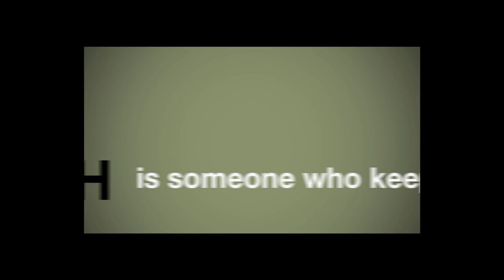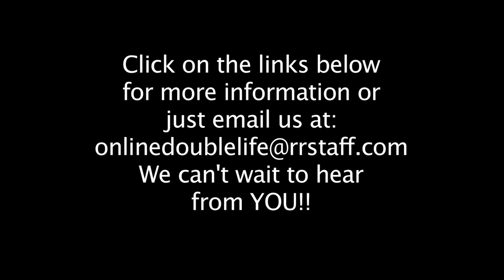MTV's "Catfish" Casting: Secret Internet Identities